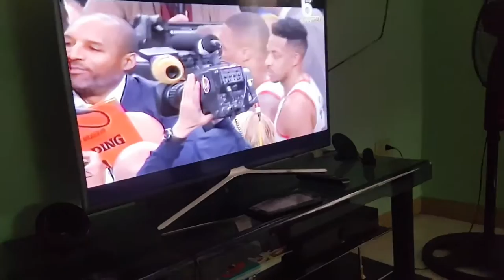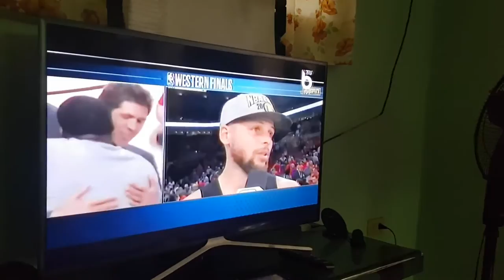LAST 3.3 SECS BEFORE WARRIORS WIN SERIES! | GSW VS POR GAME 4 | 05-21-19 TUE DubNation 🏀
HI GUYS THIS IS THE LAST 3.3 SECONDS BEFORE GOLDEN STATE WINS THE SERIES!
GUYS AND WE ARE HAPPY THEY CAN SWEEP IT WITHOUT DURANT AND ANDRE!
CURRY LOVED CURRY!
STEPH TOLD HIS BROTHER SETH "GOOD GAME!" AND IN THE LAST 3 SECONDS. LILLARD MISSED A THREE AND THE GAME IS OVER! ITS OVER! WARRIORS WIN THE SERIES! SAID MIKE BREEN!

National Basketball Association
League

The National Basketball Association is a men's professional basketball league in North America; composed of 30 teams. It is widely considered to be the premier men's professional basketball league in the world. Wikipedia

Sport: Basketball

Number of teams: 30

Commissioner: Adam Silver

Subsidiaries: Western Conference, WNBA, Eastern Conference, YinzCam, NBA Properties, Inc., more

Did you know: The National Basketball Association ranks third among professional sports leagues in the world by revenue (6,271 € million). wikipedia.org

About The Finals
The NBA Finals
Sports league championship

The NBA Finals is the championship series of the National Basketball Association. The Eastern and Western conference champions play a best-of-seven game series to determine the league champion. Wikipedia

Date(s): June

Latest champion: Golden State Warriors

ABOUT THE WARRIORS!
Golden State Warriors
Basketball team

Description

The Golden State Warriors are an American professional basketball team based in Oakland, California. The Warriors compete in the National Basketball Association, as a member of the league's Western Conference Pacific Division.Wikipedia
Arena/Stadium: Oracle Arena
NEXT SEASON: CHASE CENTER IN SAN FRANSISCO
Location: Oakland, California, United States

Head coach: Steve Kerr

NBA championships: 2018, 2017, 2015, 1975, 1956, 1947

Owners: Joseph S. Lacob (majority), Peter Guber

ALRIGHT GUYS BYE AND CONGRATS WARRIORS AND ANYWAYS KEEP BALLIN! 🏀

THIS HAS BEEN A YOUTUBE PREMIERE.